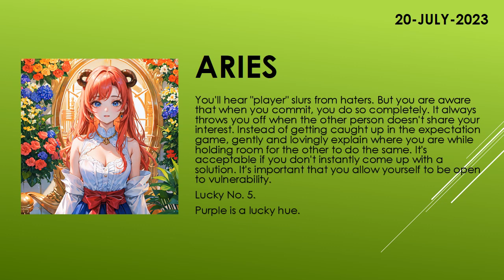Are you lucky today? | Today's Horoscope | 20th July 2023 | Daily Aries Horoscope